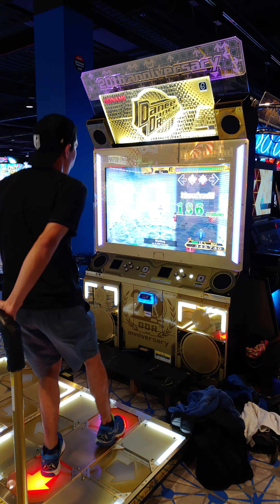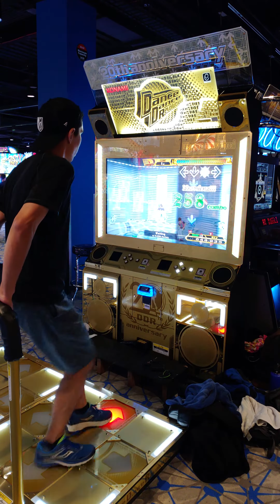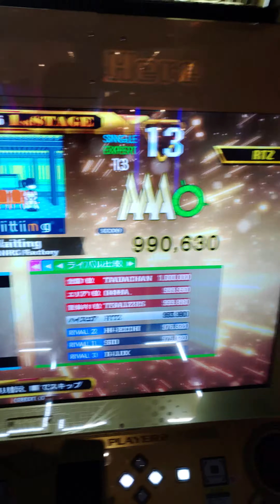Playing on the gold DDR cab!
Song: Waiting
Artist: nc ft. NRG Factory

Currently my new favorite song to play! 🔥